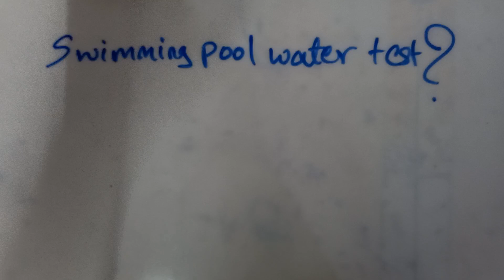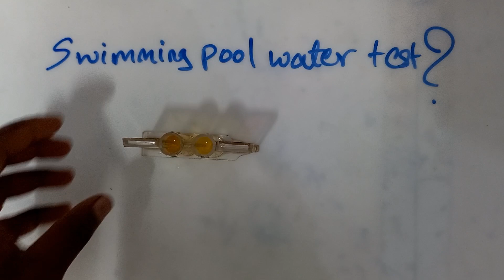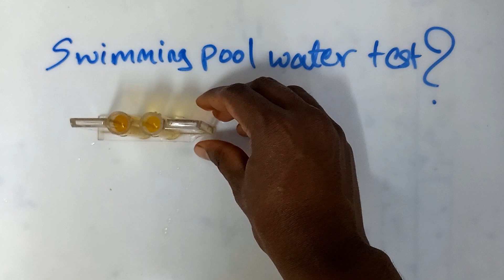How To Check the Swimming Pool Water Test In Hindi?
Swimming Pool ka pani kaise check karte he. konsa liquid use hota he .kit kaisa he sab is video me bataya gaya he.